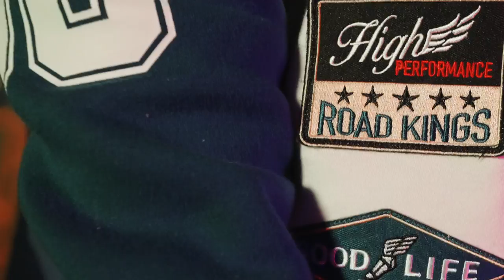Gmb Tice - Johnny Cage